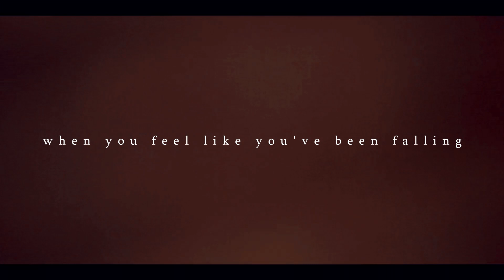Dani & Gigi.- Hold on to me| The L Word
So when are we getting season 3?

Song: Hold On To Me  -  Valerie Broussard